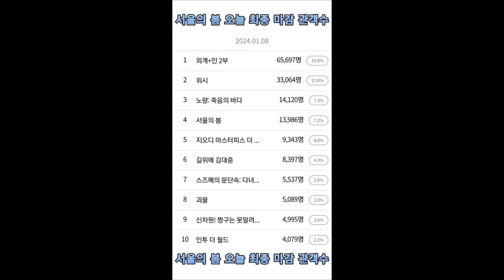서울의 봄 오늘 최종 마감 관객수